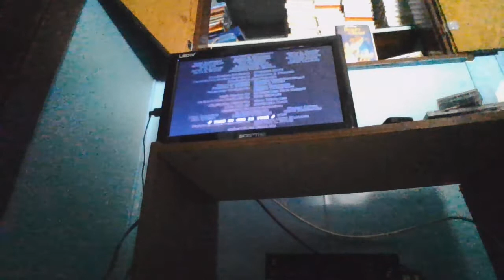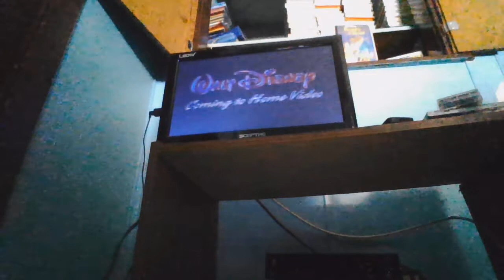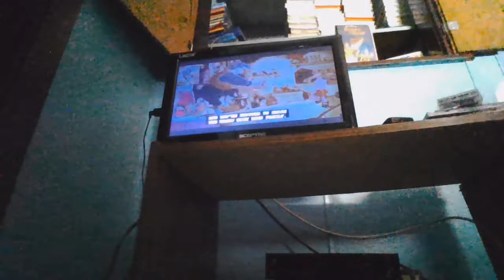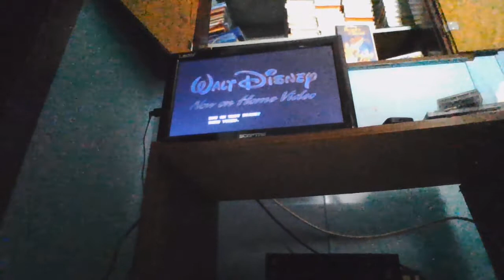Closing to Beauty and the Beast 1992 VHS (Version #1)